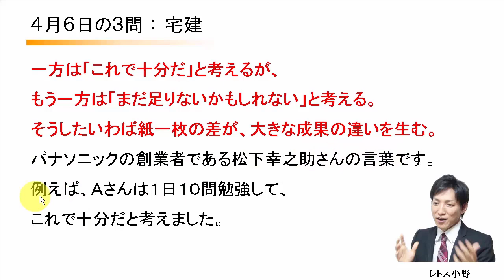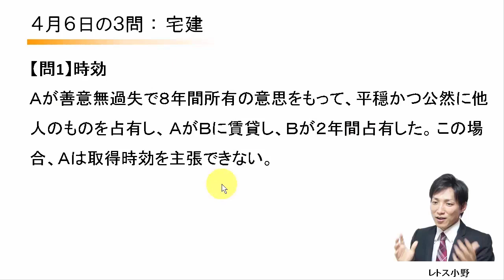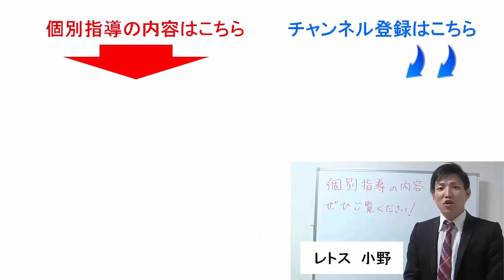【宅建過去問】4月6日の３問【レトス小野】宅建過去問解説